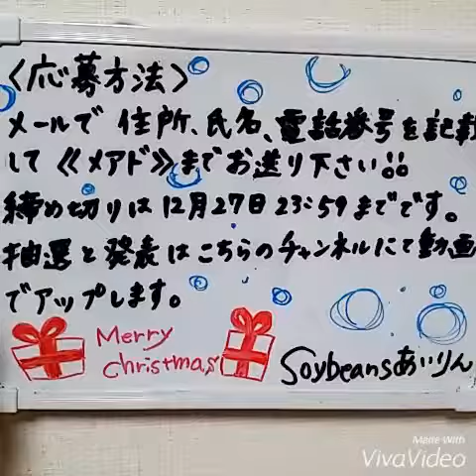【あいりん】サンタになってプレゼント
ソイビーンズが、あなたのお題に答えます。

ソイビーンズがファン獲得（ちょっとだけ活動資金獲得）の為、
YouTubeにてプロモーション活動を開始します。
動画の内容は、全てファンにお任せ。
ファンの方から頂いたお題を、毎週ガチンコで抽選し、
メンバーが順番に答えていきます。

アップスケジュール
月曜日、今週のお題を発表
水曜日、ハリマオリン
木曜日、アイリン
金曜日、オリリン
土曜日、カオリン

ソイビーンズの為に、是非ご協力ください。
お名前をご紹介しますので、ペンネームもお書きください。